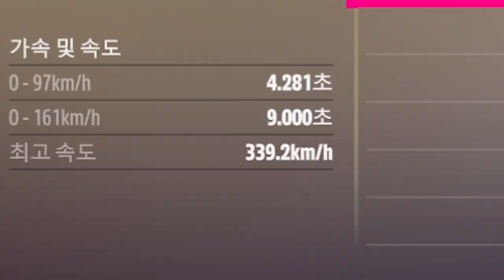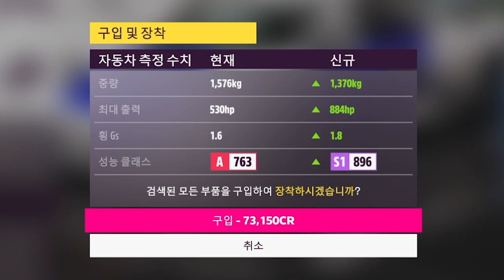동년배들 오열하는 "전설의 다간 만들기"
포르자 호라이즌5 "람보르기니 디아블로 SV" (1997)